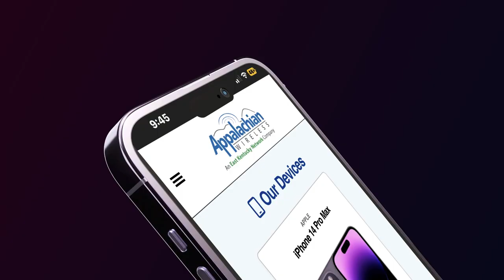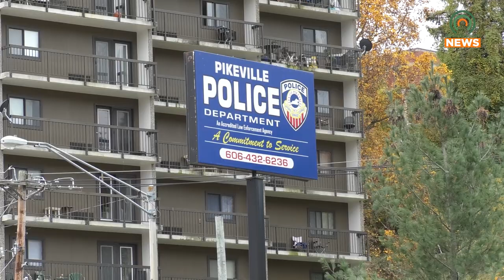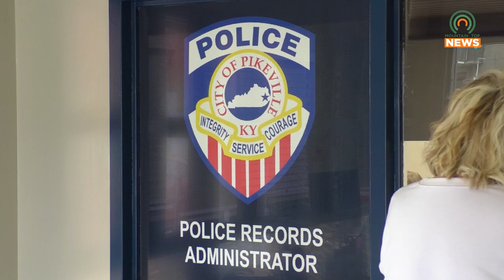Pikeville Police Show Their Support for Autism Awareness Month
The Pikeville Police Department has begun showing their support for Autism Awareness Month by placing magnetic decals on their cruisers.